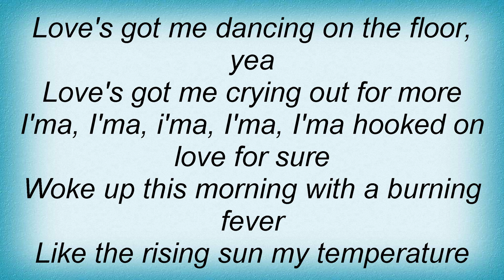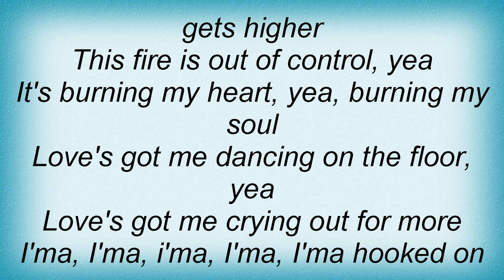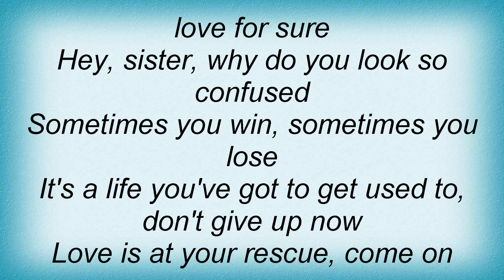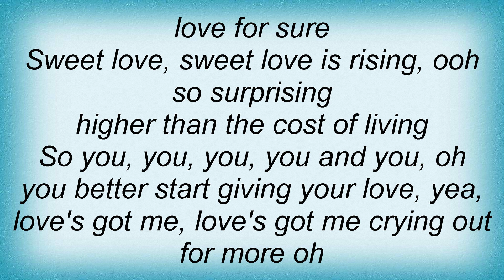Third World - Dancing On The Floor Lyrics